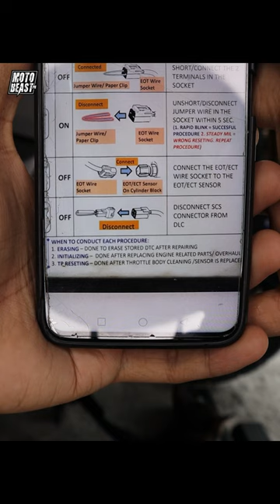Kailangan ba mag ECU reset kapag nagpalit ng CVT parts?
ECU Tech 14T High Speed Gear: (Stop production na sila. Alternative is Pitsbike pero di ko pa na-try yun.)